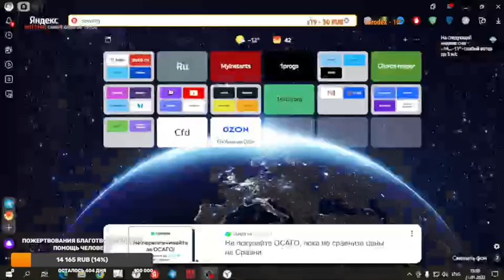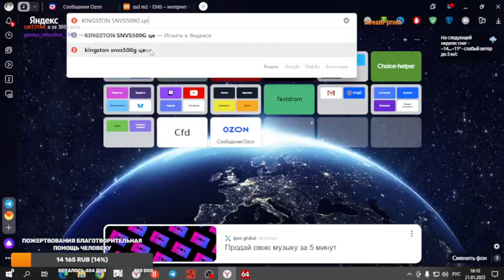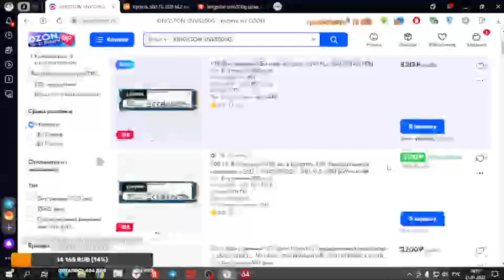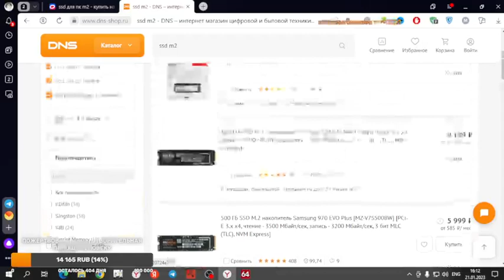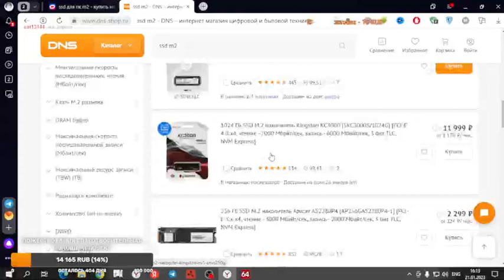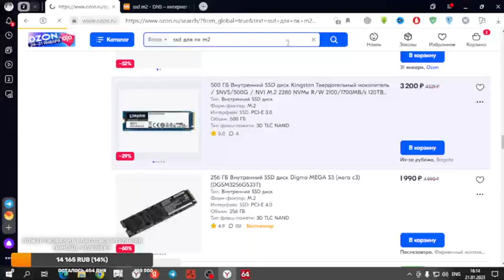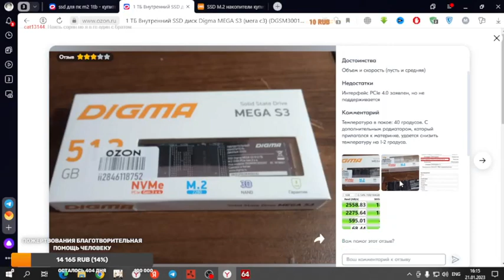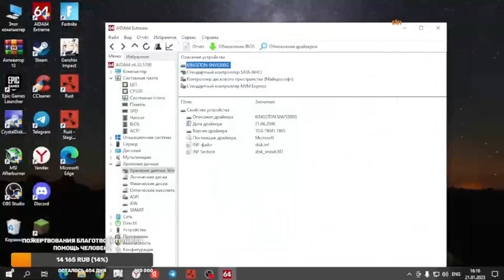Привет друг!Собираю деньги.🔥общаюсь,помогаю,со зрите�